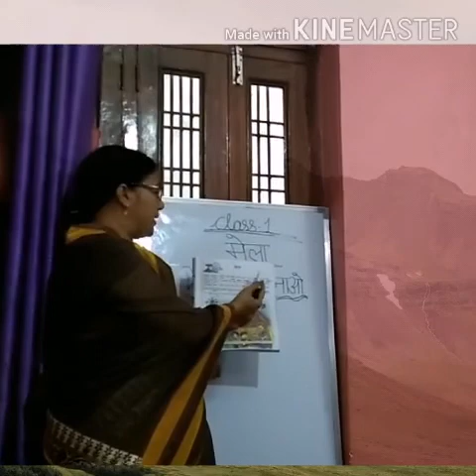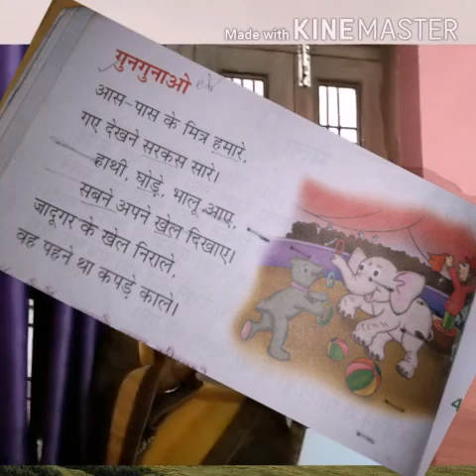Class 1st Hindi VD-2 2807